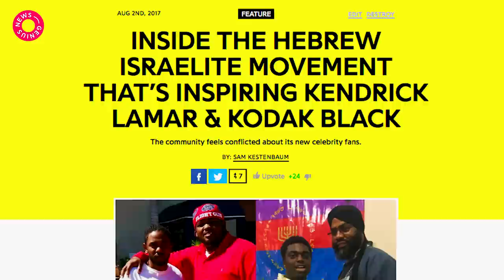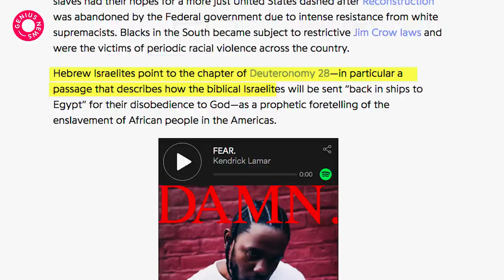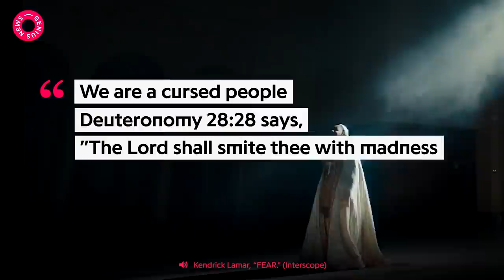How The Hebrew Israelites Influence Kendrick Lamar and Kodak Black | Genius News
Kendrick Lamar dropped his fourth studio album DAMN. back in April, and attentive fans may have caught a new reference in the rapper’s dense and allusive rhymes.

Kendrick is referencing the book of Deuteronomy in the Bible, where Moses addresses the Twelve Tribes of Israel who have made their exodus from slavery in Egypt and wandered for 40 years in the desert. The Israelites are about to enter the land promised to them by God, and Moses gives them God’s holy law and warns of dire consequences should they break it.

Kendrick’s lyrics often delve into spiritual territory, but the Old Testament fire and brimstone is a new theme for him. Perhaps disillusioned by what many see as a dark turn in the country’s history, he is searching for roots by referencing the teachings of the Hebrew Israelites, a black religious movement that has thrived on the margins of the country’s spiritual landscape for over a century.

Lamar is not alone. Two months after the release of DAMN., Kodak Black echoed Kendrick’s lines on “First Day Out,” the first single he dropped after being released from prison.